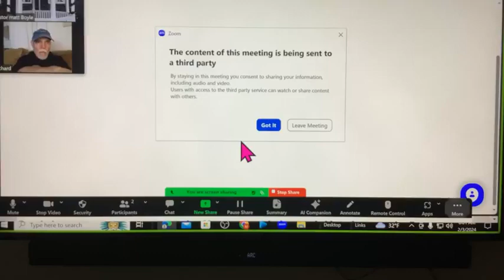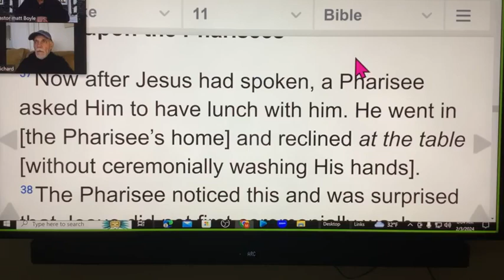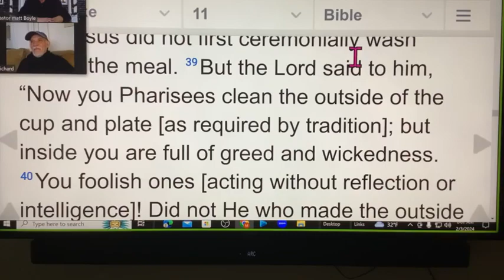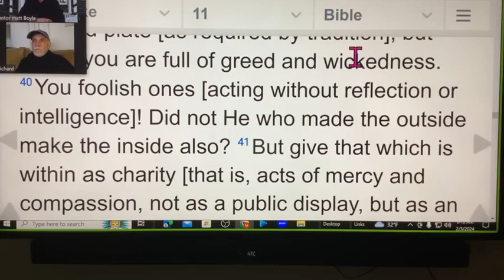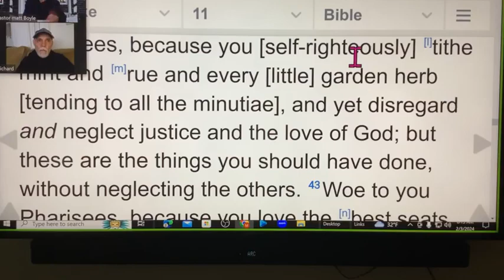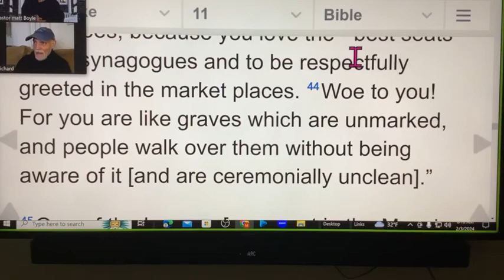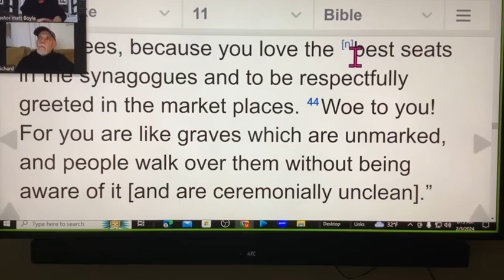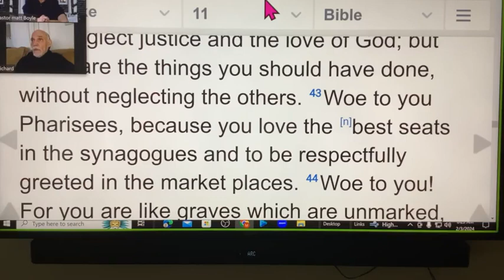Luke 11 verses 37 through 44 Woes to the Pharisees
Join Pastor Matt and Richard Ozimek as they discuss the woes to the Pharisees by Jesus in Luke 11 verses 37 through 44.